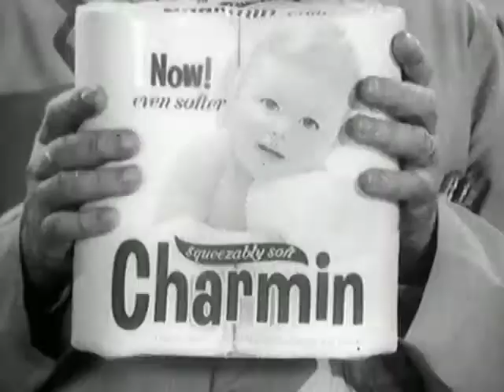P&G: Charmin Bath Tissue, 1960s